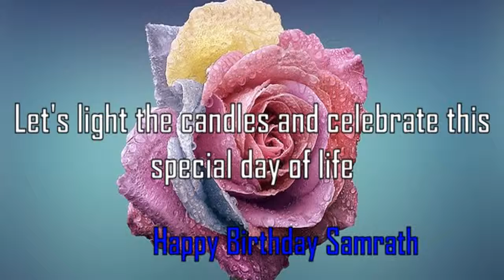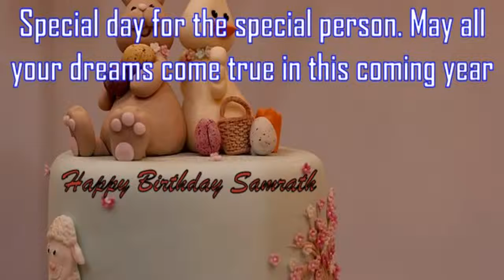Happy Birthday Samrath Image Wishes✔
Happy Birthday Samrath Images. Send Personalized happy birthday wishes to Samrath in 1 min by visiting
GreetName has thousands of image templates to choose from based on gender, age, and relationship. Pick the best image template. Enter Your Name and click 'Generate Personalized Image' button. You can share Samrath picture birthday wishes to any social network such as Facebook status, Whatsapp status, Instagram, Twitter, Google+, etc